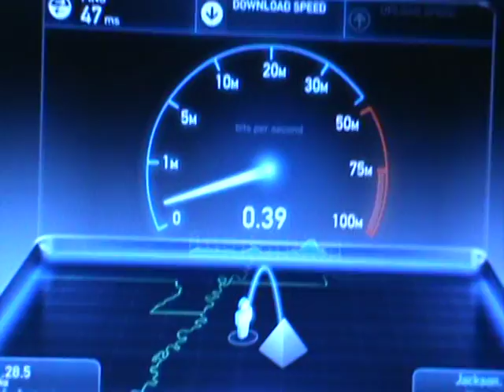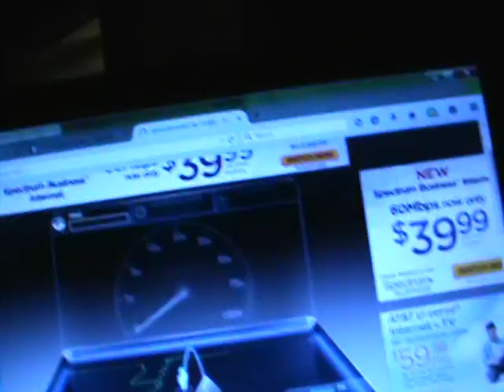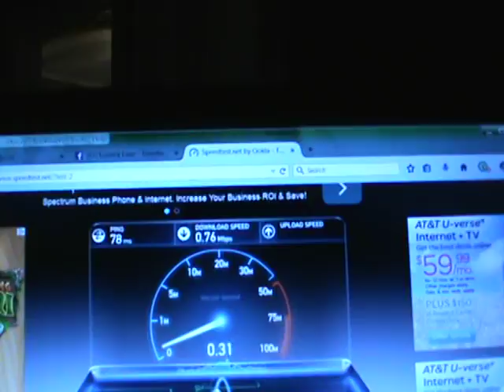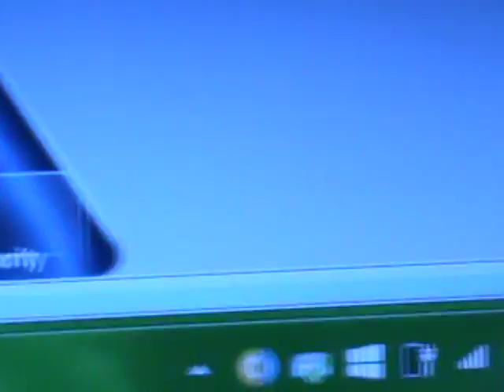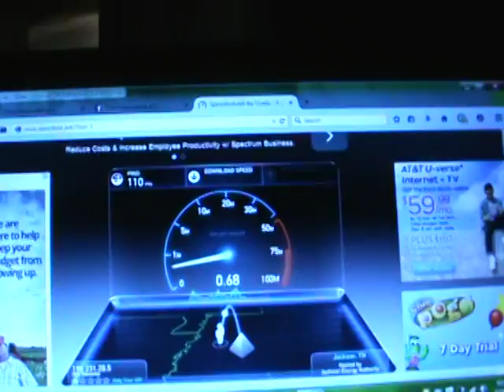2015 08 20 WISPER BAD SPEED Test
WISPER  ISP  in Alamo, TN NOT  providing me with $50 per month worth of service! I'M DONE. AFTER August- no more will I "WASTE" MY money-nor TIME. I AM FINISHED-DONE with this VERY POOR SERVICE.